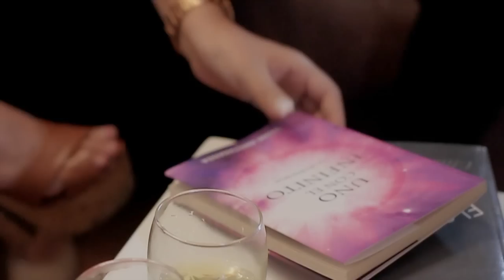Un Par de Cerdos Alex Garcia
Un Par de Cerdos Alex Garcia Dir Harbyn Agudelo
version de la canción  de Banda la Trakalosa Un Par de Cerdos ...

Grabamos sus vídeos En 6k, 4K, UltraHD
En Colombia y España

Dirigimos y producimos; sus Vídeos Musicales

Además: Corporativos, Spots Publicitarios para:
Radio, Cine y Televisión, Vídeos Institucionales y Reportaje Social